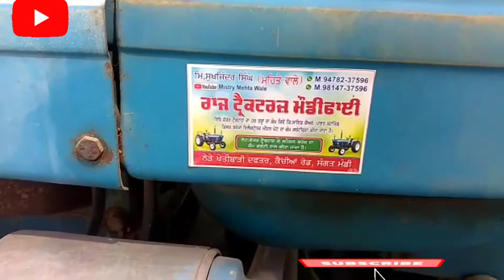ford 3600 break job Ford modify pray for tractor Di full guarantee breakdown break job